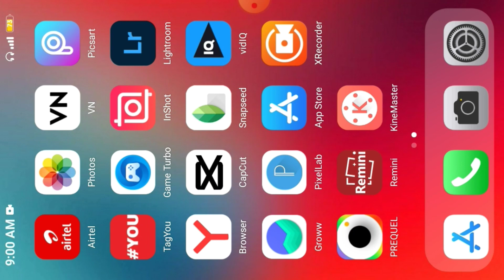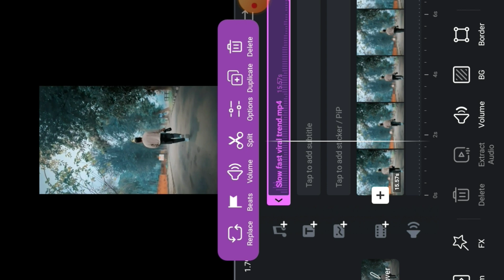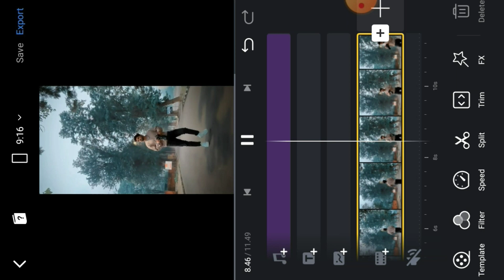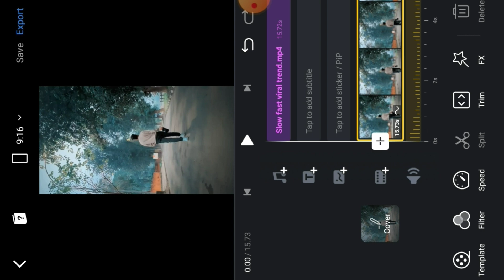Slow Fast Motion Video Kaise Banaye😍 ? How To Make Slow Motion Video ! Vn Slow Fast Video Editing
Instagarm reels mein slow fast motion video kaise banaye
How to make slow motion video on reels 2022
Slow and fast motion video app
Instagarm reels per Slow motion video kaise banaye
How to make slow motion video on instagarm reels
How to make slow motion video on reels in android
Reels mein slow fast motion video kaise banaye
Instagarm reels fast and slow motion
Instagarm reels slow motion
Instagarm reels fast motion
Reels slow fast video editing
Slow and fast video editor
How to make slow motion video in reels
Best slow fast motion app for android
Slow and fast motion video kaise banaye
Reels me slow mo kaise karen
Vn app Slow motion tutorial
Slow fast video editing for reels
Reels slow mo video editing tutorial
Vn slow fast video editing